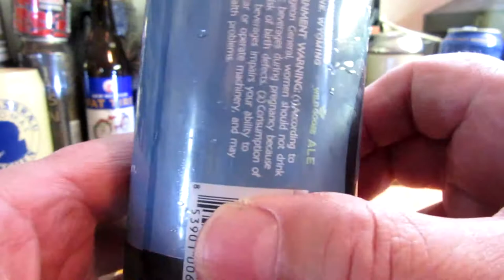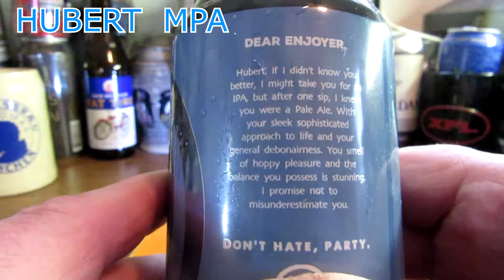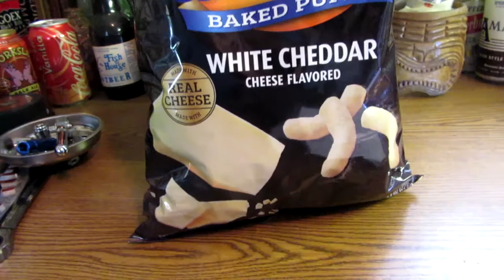MELVIN BREWING, HUBERT MPA, RONS BEER REVIEWS & TOOLS # 336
MELVIN BREWING, HUBERT  MPA , from Alpine Wyoming, and Bellingham Wa. breweries. A good drinkable beer. 6 % ABV, & 65 IBU.